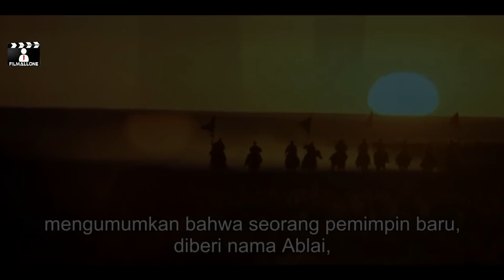Tiru Strategi Genghis Khan, Kisah Pasukan Kazakh Kalahkan Dzungar • Alur Cerita Film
Perjuangan paling dramatis demi kebebasan..!!!

Kali ini alur film yang diberi judul : Tiru Strategi Genghis Khan, Kisah Pasukan Kazakh Kalahkan Dzunga • Alur Film Perang Kerajaan Terbaik, pastinya seru buat disimak, jangan dilewatkan apalagi di skip - skip ya nonton Tiru Strategi Genghis Khan, Kisah Pasukan Kazakh Kalahkan Dzunga • Alur Film Perang Kerajaan Terbaik, biar kami terus termotivasi untuk konten berikutnya. Selamat menonton..Terima Kasih banyak..!!!

Judul Film : NOMAD
Tahun : 2007
Genre : Story, Action, War
Sutradara : Sergei Bodrov, Ivan Passer, Talgat Temenov
Distributor : The Weinstein Company
Produser : Ram Bergman, Pavel Douvidzon, Miloš Forman
Pemeran : Jay Hernandez, Dilnaz Akhmadieva, Kuno Becker, Mark Dacascos, Jason Scott Lee

Our intention is only to mutually benefit by introducing this film. Thank you in advance.